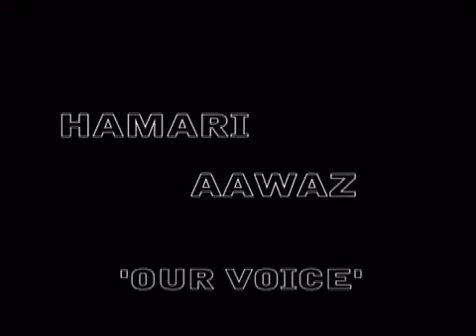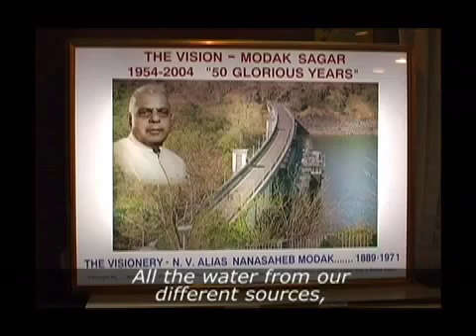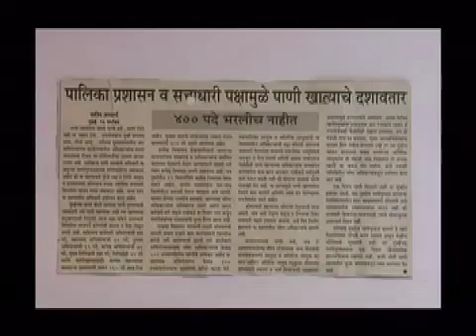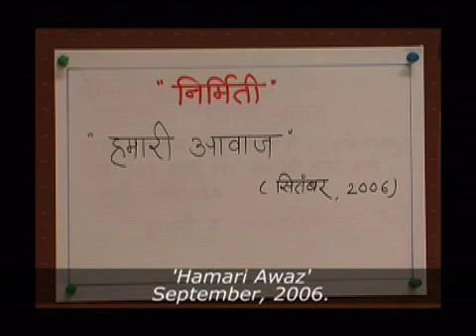Unlocking Mumbai's water!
Imagine how scary it is for slumdwellers to have to think about paying for water? After screening this film (which is an informational video about how there's a plan to privatise the city's water source) some 300 people, instead of the usual 60, showed up for a Government meeting and demanded that officials come clean about the plan and what the costs for slumdwellers will be.
Success story: The Government actually halted the plan in that part of Mumbai and initiated supply of water twice a day instead of once!